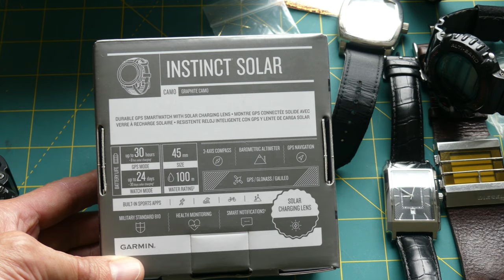Unboxing reloj Garmin Instinct Solar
Unboxing del reloj deportivo de la marca Garmin, modelo Instinct Solar. Este reloj combina las características de un reloj común, los sensores de un G-Shock de sensor triple y de un smartwatch todo en uno. A lo largo de los años fui coleccionando relojes Casio y similares para realizar las actividades deportivas al aire libre que tanto me gustan realizar... pero con el advenimiento de los relojes inteligentes, los modelos que tenían se quedaban atrás. Me fui por un smartwatch barato y bueno (Amazfit Bip) y le faltaban las características de los G-Shock... luego de mucho buscar di con el Garmin Instinct, pero lo que no me gustaba era la poca duración de la batería. Cuando salió la versión solar, las cosas cambiaron y lo único a esperar era una oferta.

Garmin Instinct Solar:
Material del visor: Power Glass™
Material del bisel y caja: Polímero reforzado
Material de la correa: Silicona
Tamaño pantalla: 23 x 23 mm (0,9 x 0.9")
Resolución pantalla: 128 x 128 pixeles
Tipo de pantalla: Monocroma, visible a la luz del sol, transflectiva con memoria a nivel de píxeles (MIP)
Peso: 53 g
AUTONOMÍA DE LA BATERÍA
Modo Smartwatch: hasta 24 días / 54 días con sol
Modo ahorro de energía: hasta 56 días / ilimitado con sol
Modo GPS: hasta 30 horas / 38 horas con sol
Modo GPS con uso máximo de batería: hasta 70 horas / 145 horas con sol
Modo Expedición GPS: hasta 28 días / 68 días con sol

Resistencia al agua: 10 ATM
Memoria: 16 MB

OTRAS CARACTERÍSTICAS:
Sincronización de la hora con el gps
Horario de verano automático
Alarmas
Cronómetro
Horario del amanecer/atardecer
Vigilancia de la salud
Monitor de energía body battery™
Monitoreo del estrés durante todo el día
Monitoreo del Sueño
Sensores Gps: Glonass y Galileo
Monitor de frecuencia cardíaca
Altímetro
Barómetro
Termómetro
Acelerómetro
Aclimatación del oxímetro de pulso
Brújula
Conectividad: Bluetooth®, ant+®
Compatibilidad con smartphone: Iphone®, android™
Notificaciones inteligentes
Ahorro de energía: reloj personalizable de bajo consumo
Funciones de seguimiento y seguridad
Livetrack
Funciones tácticas
Dual grid coordinates
Funciones de seguimiento en vivo de la actividad
Contador de pasos
Línea de inactividad
Objetivo automático
Pisos subidos
Distancia viajada
Calorías quemadas
Minutos de intensidad
Perfiles de actividad: fuerza, cardio y elíptica, subida de escaleras, subida de pisos, remo indoor y yoga
Cardio workouts
Ejercicios de fuerza
Conteo automático de repeticiones
Funciones de entrenamiento, planificación y análisis
Historial de actividad en el reloj
Alertas de vuelta configurable
Vuelta manual
Perfiles de actividad personalizables
Distancia y velocidad del gps
Alertas personalizables
Notificaciones de audio
Bloqueo táctil o de botones
Orientación del trayecto
Hora de finalización
Hr broadcast
Virtual racer™
Virtual partner
Auto lap
Planes de entrenamiento descargables
Sesiones de entrenamiento avanzadas
Entrenamiento por intervalos
Auto pause
Cambio de pantalla automático
Frecuencia cardíaca máxima
Porcentaje de hrr
Porcentaje de frecuencia cardíaca máxima
Calorías según la frecuencia cardíaca
Alertas de frecuencia cardíaca
Zonas de frecuencia cardíaca
Páginas de datos personalizables
Modos de alimentación: ajustes de batería personalizables durante la actividad
Funciones de carrera
Ejercicios de la carrera
Cadencia
Ritmo, duración y distancia basada en gps
Perfiles de carreras disponibles
Running, trotadora, carrera en pista interior, trail running
Compatibilidad con el sensor de velocidad y cadencia (con sensor)
Funciones de outdoor
Perfiles al aire libre: Trekking, escalada, mountain bike, esquí, snowboard, esquí xc, stand up paddle, remo, kayak, PESCA, caza, actividades tácticas
Compatible con basecamp™
Sight 'n go
Cálculo de áreas
Punto intermedio proyectado
Información astronómica
Xero™ locations
Gráfica de altura futura
Navegación punto a punto
Sendero de puntos en tiempo real
Volver al inicio
Tracback®
Ultratrac mode
Perfil de altura
Distancia a destino
Indicador de tendencia barométrica
Cambio automático de la información de trayecto de la carrera o escalada
Velocidad vertical
Ascenso o descenso total
Actividad gps de expedición
Funciones de ciclismo
Competir en una actividad anterior
Perfiles de ciclismo disponibles
Ciclismo, ciclismo indoor, mountain bike
Trayectos (compita con actividades anteriores)
Funciones de natación
Perfiles de natación disponibles
Natación en piscina, natación en aguas abiertas
Entrenamientos a nado
Alertas de ritmo (solo para natación en piscina)
Tiempo de descanso con "repetición activada"
Tiempo de descanso básico (desde 0)
Registro de ejercicios
Detección del tipo de brazada
Métricas de nado en piscina
Métricas de nado en aguas abiertas (
Alertas de ritmo
Sensor de frecuencia cardiaca en la muñeca submarina